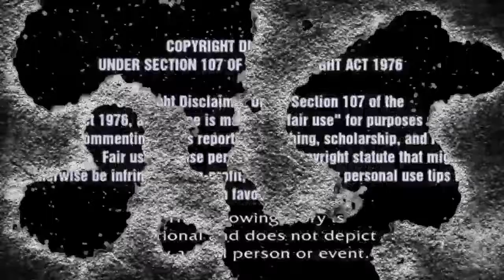காட்டு முனி திகில் மர்ம வரலாறு ! Kattu Muni Real Horror Story | Tamil